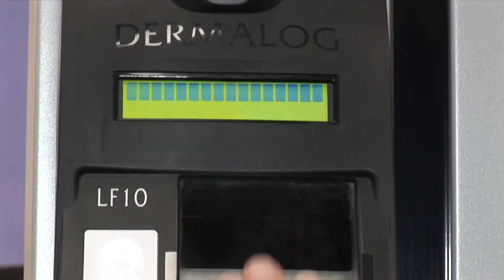Biometric Solutions at CeBIT 2015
Welcome to the world of DERMALOG.
The biometric innovations leader.

As a pioneer in the development of biometric products and solutions, DERMALOG has shaped the world of security for over 25 years.

We have been and keep on revolutionizing biometric security products for law enforcement, civil governmental agencies like national registration, voter and driver registrations, health agencies, security agencies and develop solutions for access and data security, authorization and authentication services as well as mobile security.

Governmental organizations as well as public and private businesses all over the world trust DERMALOG’s expertise and state of the art biometric products.

DERMALOG • The Biometrics & Security Innovation Leader